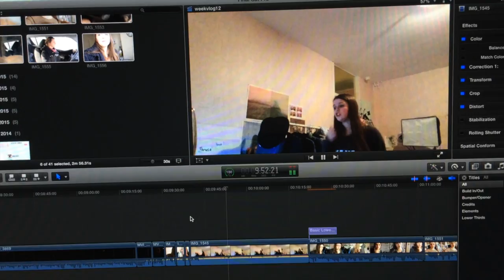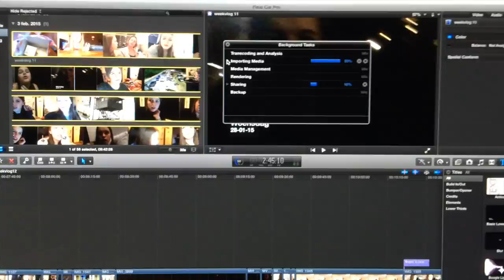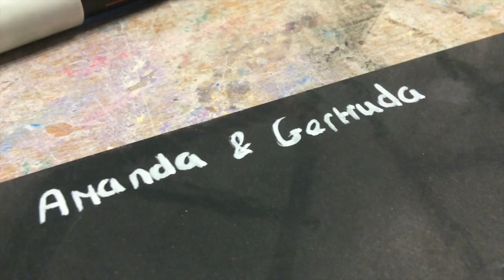Heel veel spierpijn... | #13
Ik ben Pamela, beter bekend als LifeWithPamela op youtube. Vlogs, lookbooks, Tags, weekvlogs, shoplogs, praatvideo's je kan het hier allemaal vinden. Ik upload elke zondag om 12:00 een gewone video en elke woensdag om 16:00 een weekvlog.

Camera : Canon EOS 600d + efs 17-85mm lens.